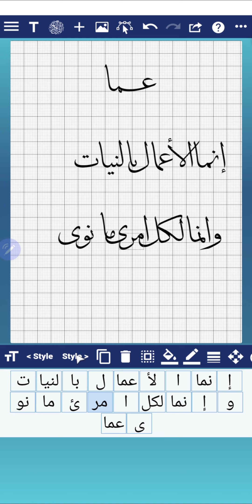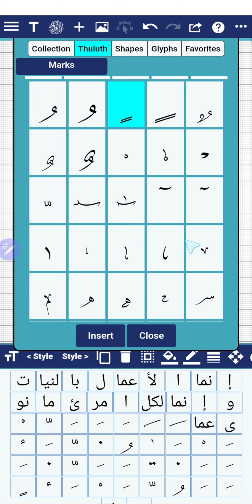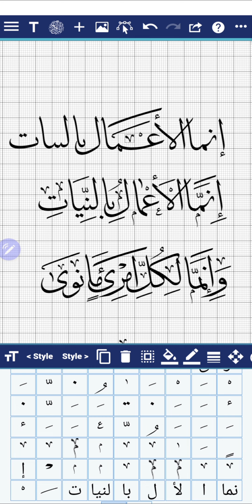khat 238 - TUTORIAL 6 ANA MUHTARIF AL-KHAT | CALLI PRO | CARA MENYUSUN THULUTH ADI/ BIASA